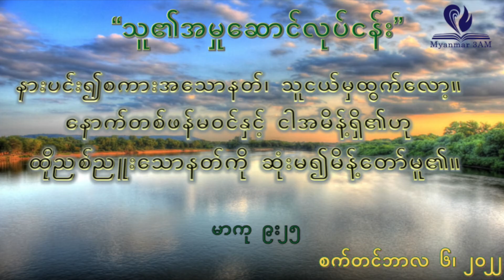စက်တင်ဘာ ၆ - သူ၏အမှုဆောင်လုပ်ငန်း - နံနက်ယံဝတ်